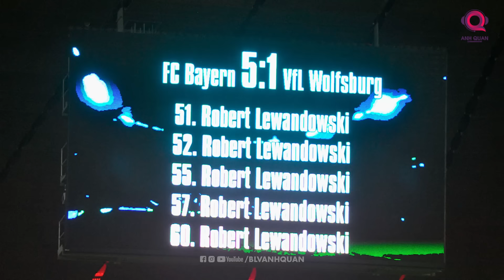THE BEST: XẾP HẠNG NHỮNG TIỀN ĐẠO DƯỚI THỜI HUẤN LUYỆN VIÊN PEP GUARDIOLA